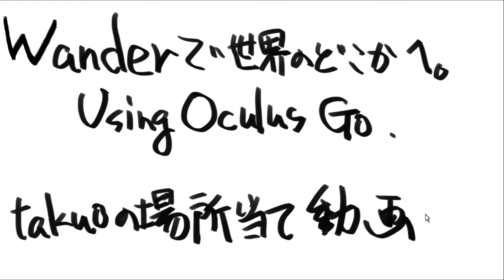#4【Wander】Wanderで世界のどこかへ。【Oculus Go】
VRのOculus Goのアプリ、Wanderで世界のどこかへ飛ばされて、その場所を当てるというお遊びです。